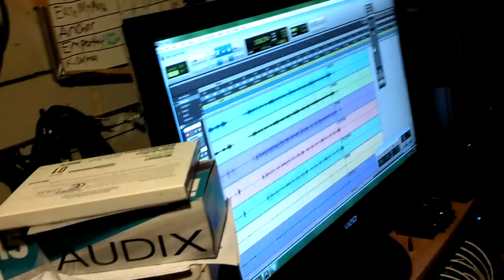EmplyVlog Album Update (Drum Bunker)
An album update and introduction to the "Drum Bunker."